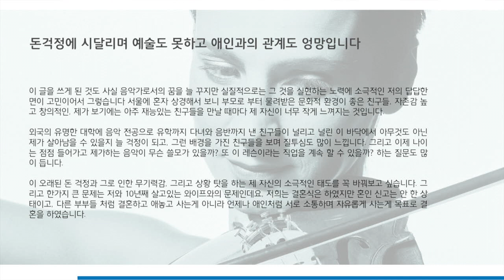돈걱정에 시달리며 예술도 못하고, 탈출구는 없는 건가요? (로맨-컬쳐)